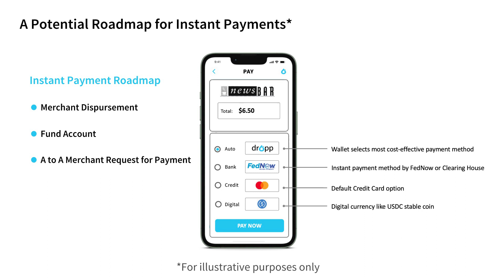🌐 Dropp CEO Interviewed at Hello Future Live! FedNow / TCH Integration & Micropayments 🤯hedera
"Most credit card companies are at 3.5K real transactions per second - Hedera is already at 10,000 TPS..." 🤯

Genfinity interviews Dropp CEO Sushil Prabhu at Hello Future Live 2023 in Los Angeles!  Find our more about the FedNow / TCH Integration and the future of micropayments.

Secure your crypto & get your own ARK Plate from the Ti Project - an asset recovery key plate that physically safeguards your crypto assets: